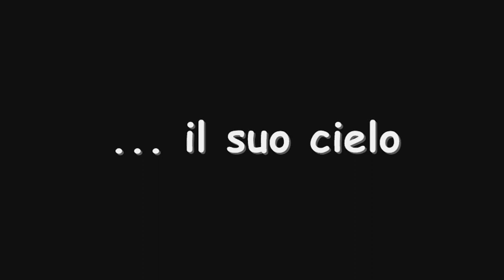Ferrandina, un meraviglioso paese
Ferrandina, paese in provincia di Matera, è un bellissimo paese dove passare le vacanza estive semplicemente bene.